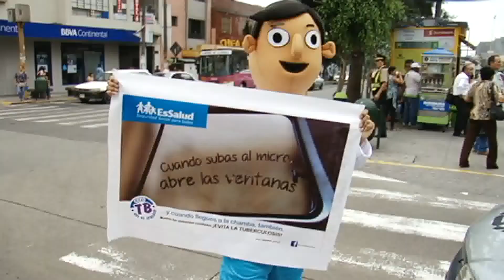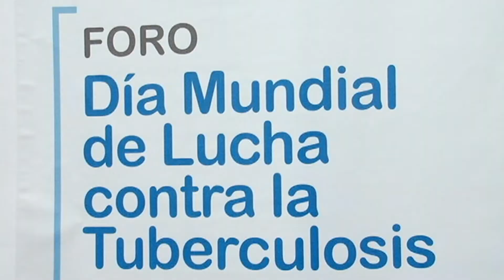EsSalud inicia campaña de sensibilización contra tuberculosis en unidades de transporte.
La Presidenta Ejecutiva de EsSalud, Dra. Virginia Baffigo, inició campaña de sensibilización en unidades de transporte urbano.